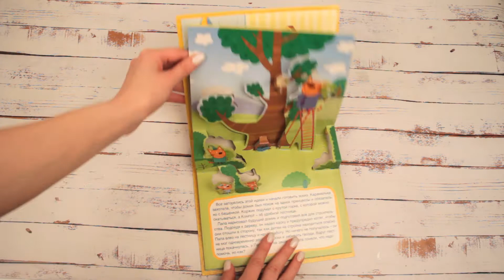Книжка-панорамка «Три кота: Домик на дереве»